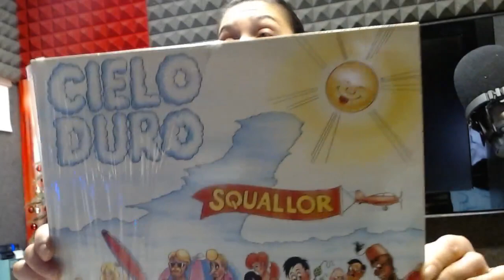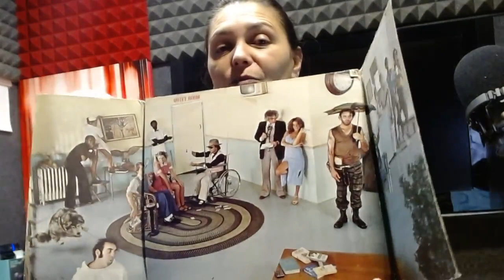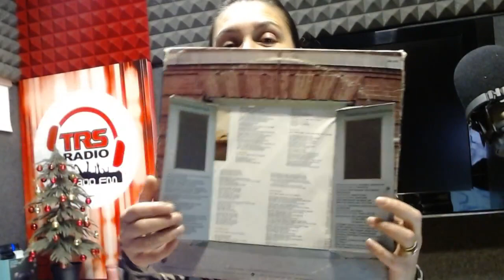Next Live Vinyl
Today I immersed myself in the search for vinyls in the radio archive. All this could become a regular event. I await your proposals for songs which, if present in the archive, I will pass on in these direct radio stations in the future.

Oggi mi sono immersa alla ricerca dei vinili nell'archivio della radio. Tutto questo potrebbe diventare un appuntamento fisso. Aspetto vostre proposte di brani che, se presenti in archivio, passerò in futuro in queste  dirette radio.